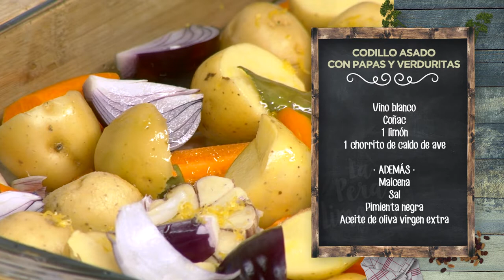CODILLO ASADO CON PAPAS Y VERDURITAS - LPL PGM 2001 RECETA 02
Ingredientes para 4 personas:
2 codillos de cerdo frescos, 1 l de agua, 100 g de sal, 1 cabeza de ajos, 2 zanahorias, 2 cebollas moradas, 16 tomates cherry, 12 minipapas, laurel, vino blanco, coñac, 1 limón y1 chorrito de caldo de ave.
Además, sal, pimienta negra y aceite de oliva virgen extra.

Elaboración:
Para empezar, en un bol grande ponemos el agua y la sal. Mezclamos bien para que se disuelva e introducimos los codillos. Deberán reposar ahí durante unos cuarenta minutos.
Por otro lado, mezclamos el vino blanco con el coñac, el caldo de ave y un buen chorrito de aceite de oliva virgen extra. Añadimos un poco de sal, las hojas de laurel y mezclamos bien. Ponemos un poco de este mejunje en la bandeja donde vamos a hornear los codillos. Añadimos también los tomates cherry, las zanahorias peladas y cortadas en bastones gruesos. Ponemos también la cabeza de ajos cortada por la mitad, las patatas cortadas en trozos muy gruesos, las cebollas moradas cortadas en gajos y, por último, ralladura y zumo de limón. Servimos un poco de nuestro mejunje maravilloso sobre las verduras y un poco de pimienta negra molida.
Es el momento de sacar los codillos de la salmuera y los secamos un poco con papel de cocina, sin lavarlos. Ponemos los codillos sobre la bandeja de verduritas y pincelamos con el mejunje.
Tapamos con papel de aluminio y asamos en el horno a 160º durante unas dos horas.
Después, volvemos a pintar de mejunje los codillos y de nuevo al horno: subimos a 220º, calor superior, y horneamos unos 30/40 minutos más, para que caramelicen los codillos y la piel quede como un torrezno.
Solo queda espesar un poco los jugos del asado con un pelín de maicena y servir el codillo con las verduras. Y a disfrutar.